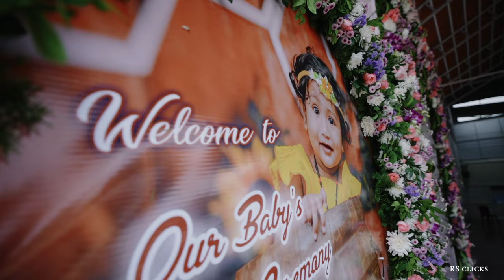HUVISHKA I Namakarana I Candid Video I kannada karnataka I Cinematic video by RS Clicks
RAKESH DIGITALS(RS clicks) started in the year 1997 and still running successfully, Recently we just started another branch that is RS Clicks , hope you people like our works and support us. Thank you :)
Video & D.O.P: RS Clicks
Sandesh & Rakesh
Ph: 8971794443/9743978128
We undertake All types of Photography and Videography.